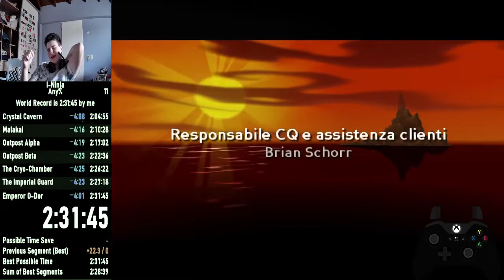I-Ninja any% Speedrun in 2:31:45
Wowsers... I'm really surprised that I got WR this quick and with a run this good. It was nowhere near perfect, but no timeloss was bigger than 30 seconds (other than potentially godly RNG) which is something that I really like.

Is it an endgame run? No. My SoB is a mid 2:28 and it could go lower to a high/mid 2:27. Plus, this is still the route which doesn't use Sly Ninja or Buzz-Off skip due to how mind numbingly stupid and precise they are. However, as far as current strats used and execution in general goes, it is pretty damn clean. This was definitely the most satisfying run I made in this game due to how much harder it is to get a competitive time in it, and to beat the WR that I had admired for months (and years as far as the 2:35:06 is concerned) felt awesome.